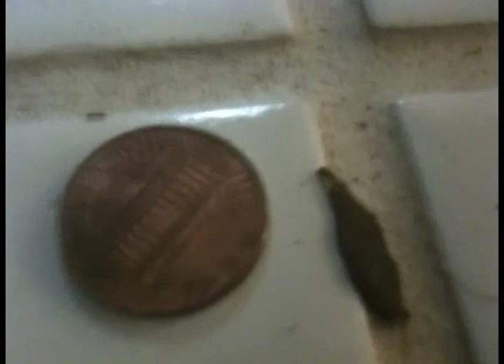What in the freaking Hell? Mystery solved!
Update! After showing this to a bunch of neighbors and friends nobody knew what these were. That is until commenter kumaokami cleared it up.

Apparently it's the larva of a type of case-bearing clothes moth

The tube is little bits of dirt and gunk that the larva covers itself with until it hatches into an adult. On my apartment's white tile floor there's no way for them to conceal themselves and they stand out pretty well. I'll tell my neighbors to be on the lookout for them around their stored fabrics.

Original description:

These things creep me the fuck out, they're like something David Lynch would find in his breakfast cereal.

I live in Honolulu and I love it here for the most part -- the weather is awesome year-round, and there's not even many annoying insects.

But I routinely find some of these bizarre little critters in my apartment. Obviously it's not a bit of leaf being tugged by an ant because it rapidly withdraws its little "trunk" as soon as an ant comes at it with its mandibles.

So rather than simply asking one of my neighbors, I figured I'd randomly post a video on YouTube to let the world share my heebie jeebies and perhaps share some their knowledge/troll me.